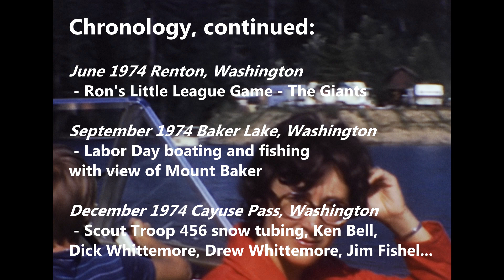Vol 16 - 1974 In Missouri at Paul and Lorene's & Oak Grove | Ron's Giants game, Winter Scout Camp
Here is the chronology of these events, filmed by my dad, Lee Scofield:
April 1974 Lake Jacomo, Missouri:
 - At Uncle Paul and Aunt Lorene's with cousins Sandy, Debbie, Paula, Kathy, Grandpa Chris, Mildred and Steve, Rob, Ron, Violet (mom), Lee (dad), Aunt Darlene, George and Fenella Jones
 - Elk and deer, fishing in pond, playing ball
 - Paul giving kids ride in tractor scoop
April 1974 Oak Grove, Missouri
 - Ronnie with Ginger the horse
 - Cousins Vicki, Sandy and Karen with their dachshunds Doc, Mitsi and their puppies, Ronnie and Robert
 - Grandad Harley caring for his poultry
 - Uncle Don cutting trees south of Grain Valley
 - Grandad Harley and Uncle Don watering and rototilling their garden
 - Aunt Ellen, Grandma Faymie with the grand kids
 - Kids obstacle course
June 1974 Renton, Washington
 - Ron's Little League Game - The Giants
September 1974 Baker Lake, Washington
 - Labor Day boating and fishing with view of Mount Baker
December 1974 Cayuse Pass, Washington
 - Scout Troop 456 snow tubing, Ken Bell, Dick Whittemore, Drew Whittemore, Jim Fishel and others